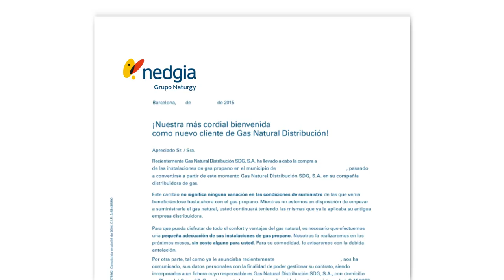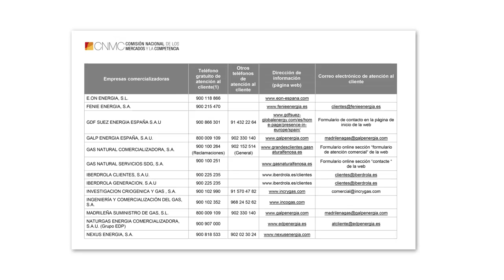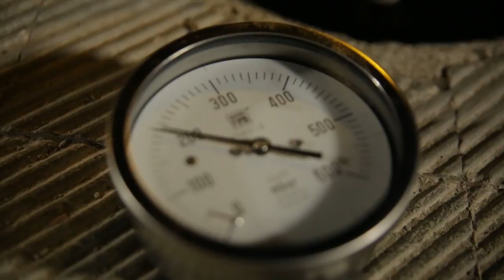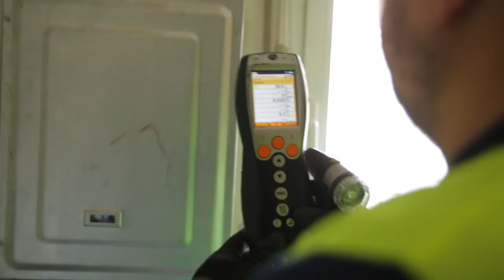Transformación de municipios con GLP a gas natural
En algunos municipios en los que sólo disponen de gas licuado del petróleo (GLP) como fuente energética, Naturgy está realizando el proceso de transformación de sus instalaciones a gas natural. En el vídeo te explicamos cómo es el proceso.